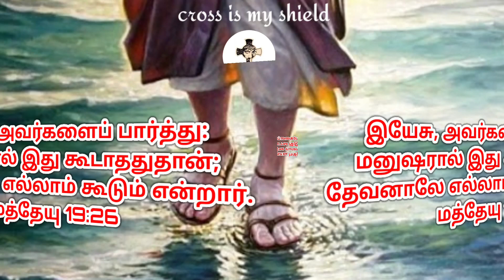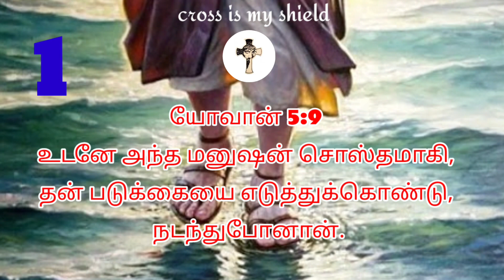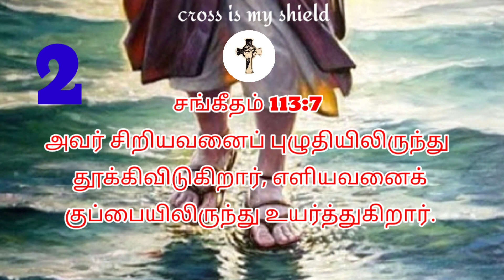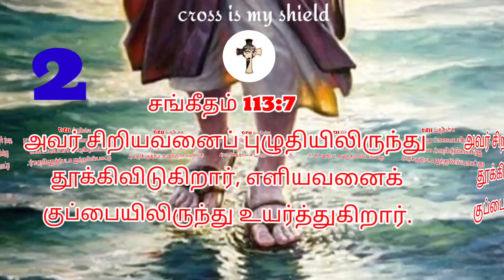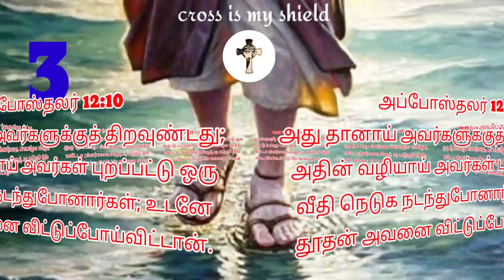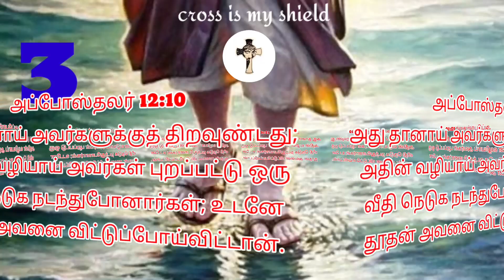தேவனால் எல்லாம் கூடும்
Not every one Enter the kingdom of heaven  | Tamil Christian Message 💪Word of God | Sis. Jeya Augustin | morning prayer with Jesus

பிரியமானவர்களே,வாரந்தோரறும் தருகிற வாக்குத்தத்த  வார்த்தைகளை  கேட்டு பயனடையுங்கள் இந்த  சத்தியம்  உங்கள் சூழ்நிலைகளை  மாற்றும். அற்புதங்களை  கொண்டு வரும்.

▬▬▬▬X▬▬▬▬▬▬▬▬▬X▬▬▬▬▬▬▬X▬▬▬▬▬▬▬X▬▬▬▬▬▬▬▬▬▬l